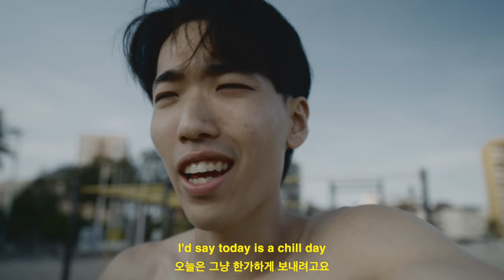Exploring Oropesa Muscle Beach 🏝 l My first vlog in Spain!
Hey guys, I'm finally arrived in Spain. It's my very first time to be in west. I'll be creating as many vlogs as I can while I'm here in Spain!